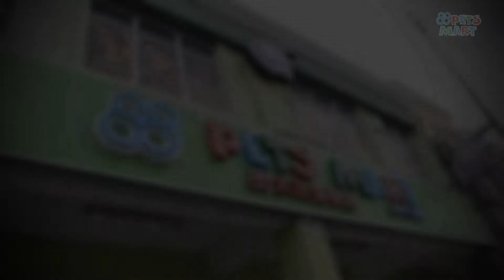Cat Grooming at Petaling Jaya, Malaysia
Cat's department in ground floor. Your cats can enjoy a quiet and peaceful environment in our cat salon without contacting, hearing, or smelling dogs.

Stay Cheerful, Stay Beautiful, Stay Grooming With Us.